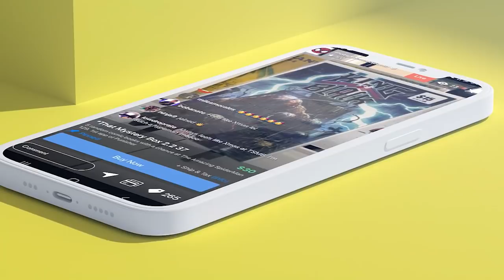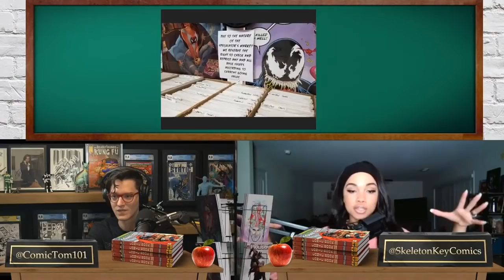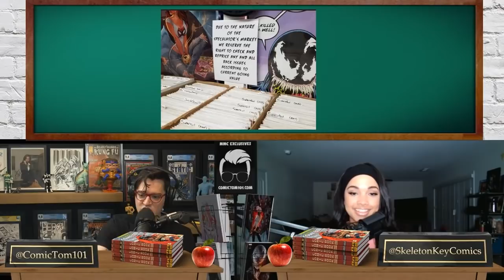Annoying Policy or Necessary Practice? | Comic Shops Repricing Back Issues - Collector Deal Breaker?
Comic Book 101 is here for you with a lesson in how to handle Local Comic Shops that reprice their books at the front counter! Listen up as Sammy from Skeleton Key Comics and Comic Tom give you insight into why this is happening more and more.

(US ONLY)

⚠️Send Comic Karma:
Tom Garcia